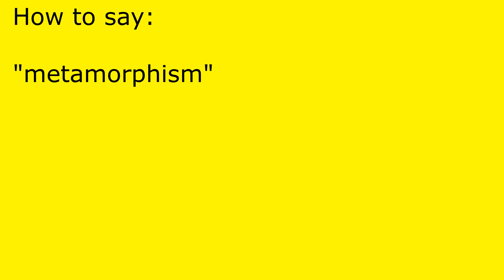How to pronounce metamorphism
metamorphism pronunciation.